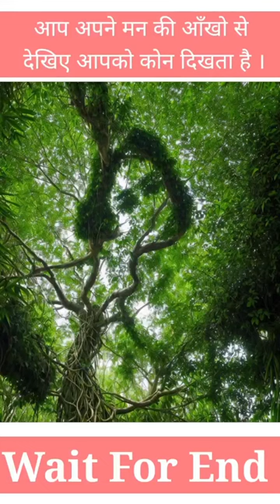Jay Shree Krishna